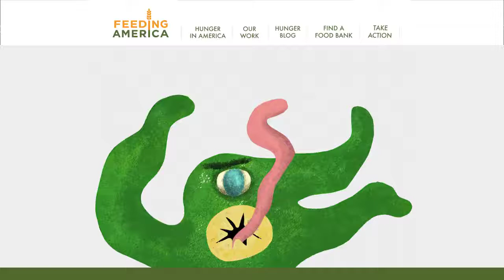Feeding America Short Clip